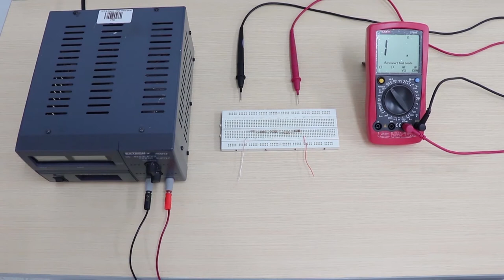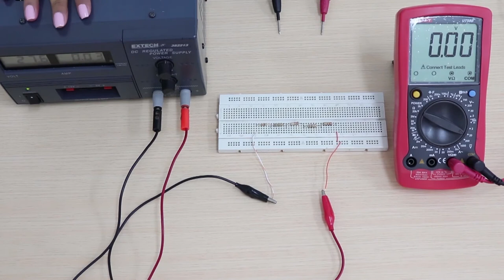PRÁCTICA DE LABORATORIO: Circuito Serie